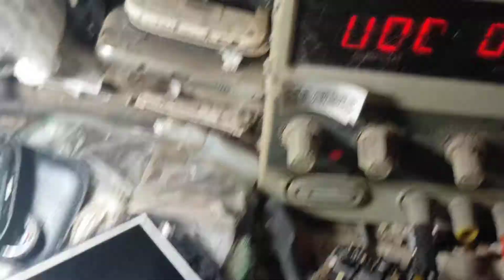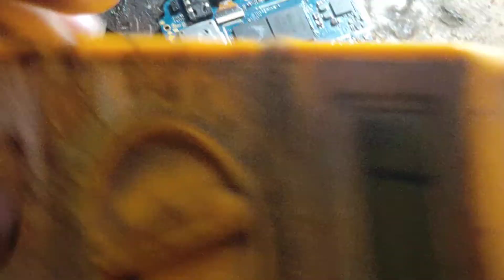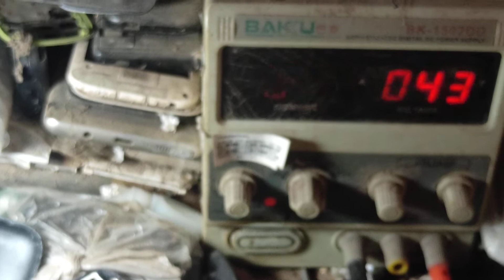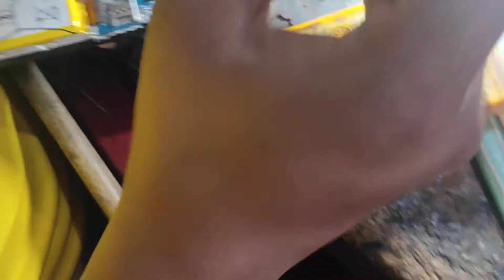tecno pop 2 pro b2 power button not working recovery mode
tecno pop 2 pro b2 power button not working

mobile servising
mobile lock unlock service